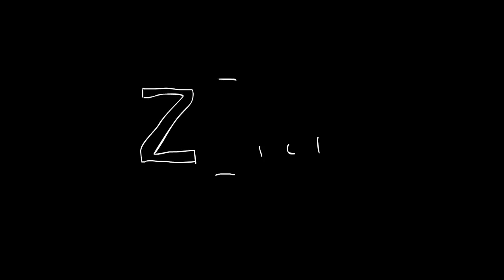Dirtwire - The Well ft Rising Appalachia (A Zurich University of the Arts Film)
Created in less than a week by students at the Zurich University of the Arts. Thanks to film makers Valentin Mettler, Yannic Hungerbühler, Ilona Probst, Roane Kägi, and Jean-David Jamet for their vision and work.

Zurich University of the Arts.

Team:
Valentin Mettler
Yannic Hungerbühler
Ilona Probst
Roane Kägi
Jean-David Jamet